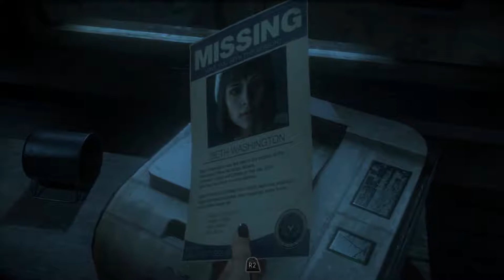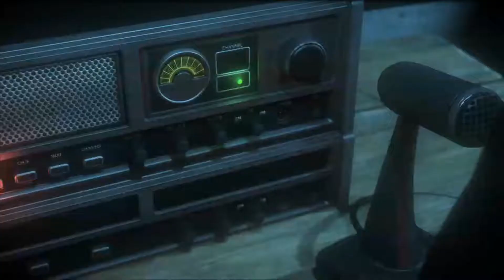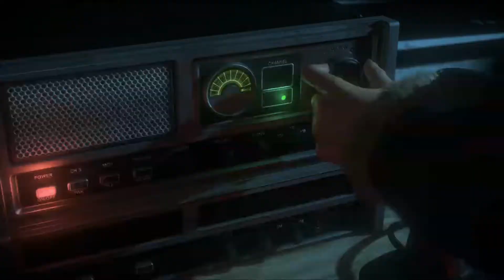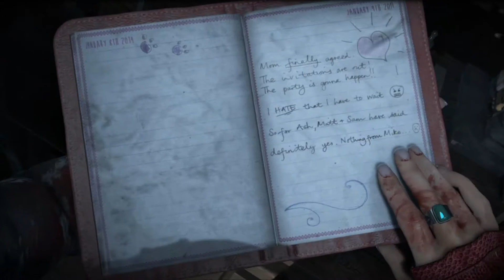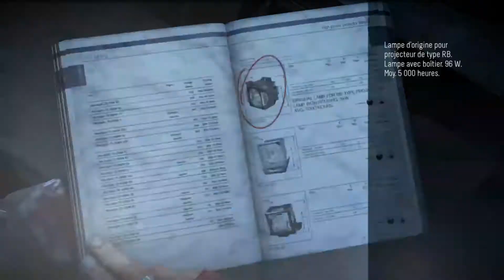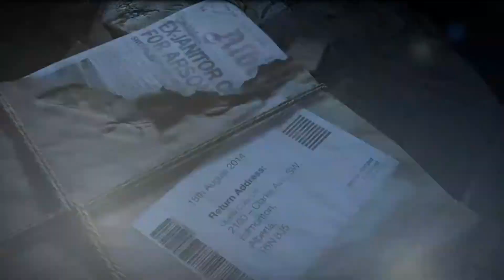Until Dawn Walkthrough Gameplay Part 06 (PC) - [1080p HD 60FPS] - No Commentary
Hi, i know that everyone will be surprised and even skeptical about the PC thing, but i can assure you that this was recorded on PC using PSNOW in the highest resolution possible and with detected of 60 Frames, i hope you enjoy the walkthrough, especially that i like to make my walkthroughs unique when it comes to Gameplay and the beauty of playing thanks in advance.

In this walkthrough i will be getting all the collectibles, opening the Shiv doors, upgrading the weapons to the last and listening to all the conversations.
Recorded with the ACTION program, no rendering what so ever it's the row quality